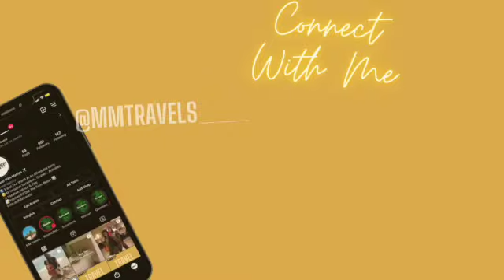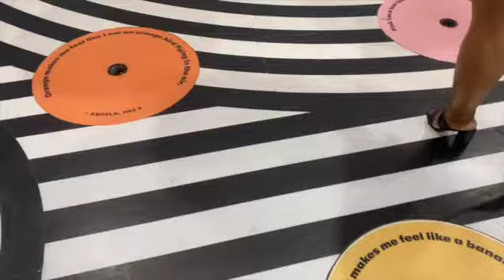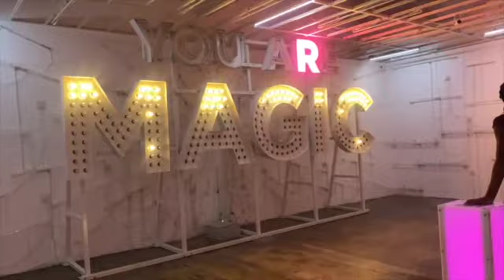Houston VLOG : | MM Travels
GRWM HOUSTON EDITION : Braiding My Hair, Unboxing Packages, Getting My Nails Done .. | MM Travels

Hey Travel Babes! My Name Is Maniga (Ma-Ny-Ja) and I Am An Independent Travel Agent! On This Channel You Will Find Vlogs Of Trips That I Have Taken , Events I've Gone To, As Well As Daycations. In Addition, You'll Find SHORTS of Trips That My Clients Have Taken. So Sit Back and ENJOY!

I Kind Of Suck At Vlogging Lol, But I Swear It'll Get Better!